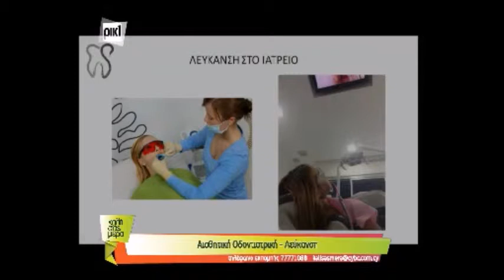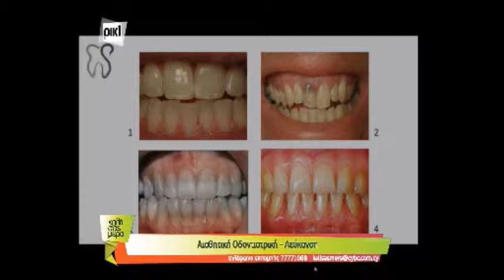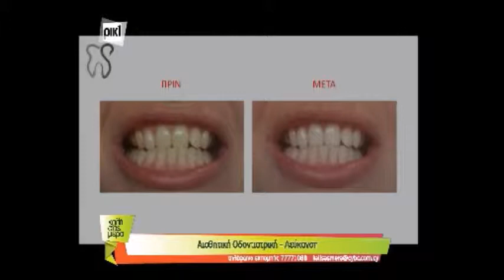Teeth Whitening-Dr Evita Sizopoulou, DDS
Η Δρ Εβίτα Σιζοπούλου, Χειρουργός Οδοντίατρος, καλεσμένη στην πρωινή εκπομπή του Ρικ1, "Καλή σας μέρα", μιλά για την Οδοντική Λεύκανση και ό,τι χρειάζεται να γνωρίζει το κοινό. (17/02/2015)